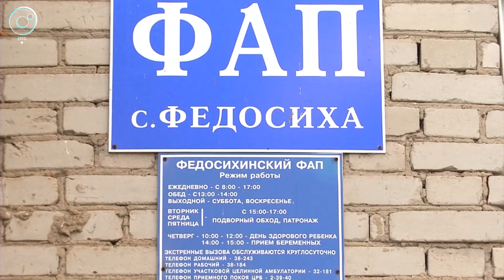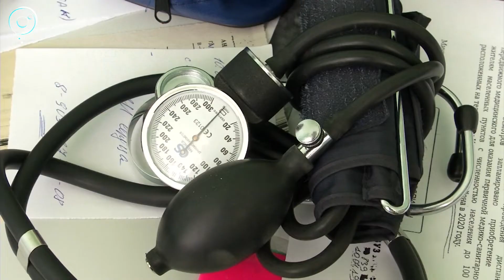В рамках акции "Добро в село" студенты и врачи приехали в село Федосиха Коченёвского района